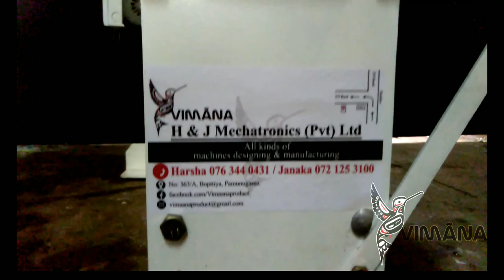poly Bag Printing Machine